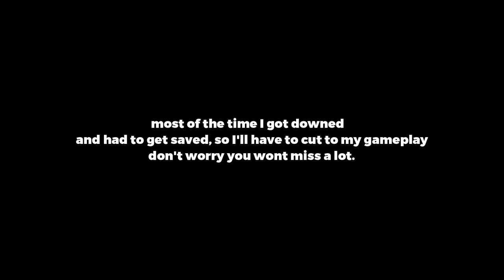THIS GAME IS SPAIN WITHOUT THE S! | PANICORE